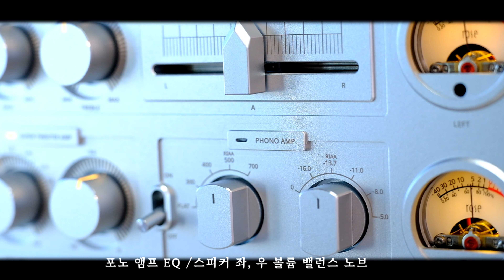하이파이로즈 HiFi ROSE RA180 Integrated Amplifer (최신 기술을 적용한 최첨단 인티앰프로, 자체 개발한 차세대 GaN FET을 적용한 신개념의 인티앰프)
4개의 Mono Amplifier 모듈을 이용한 Multi 출력 구성
RA180 앰프의 각 채널은 안정적인 중저음과 밸런스에 특화된 AMP모듈과 부드러운 고음 및 슈퍼 트위터 영역에 특화된 AMP 모듈, 2개의 모듈로 구성되어 있습니다. 각 AMP 모듈은 200W(8Ω)를 지원하며 채널 당 최대 400W를 출력할 수 있습니다. 2개의 독립된 모듈은 고역과 저역을 각각 분리하여 스피커와 연결했을 때(BI-Amping연결) 역기전력의 영향을 받지 않고 구동력을 크게 향상시킬 수 있습니다. BTL 모드는 2개의 독립된 모듈 출력을 합쳐서 보다 두껍고 밸런스 있는 소리를 만들어 줄 수 있습니다.